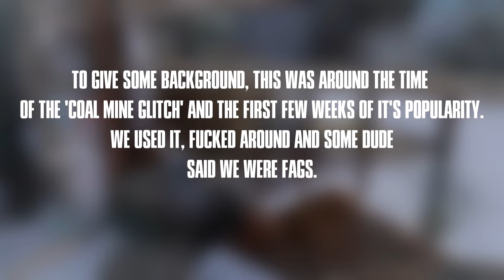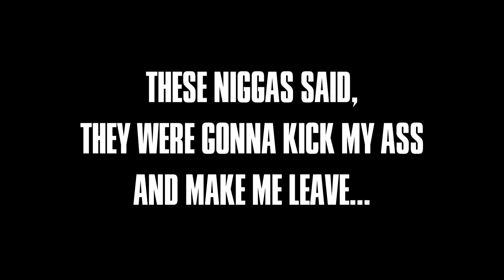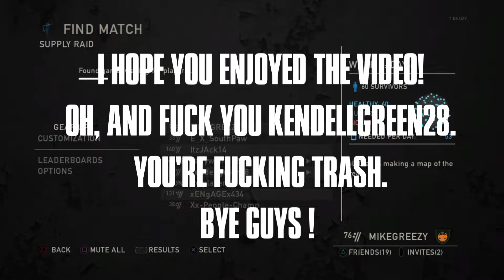The Last Of Us Factions MP : Glitchin' & Bitchin' #1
Halloween Special is in the works still :(
But I promise It'll be done!

SONG: GF RETRO - Fuu